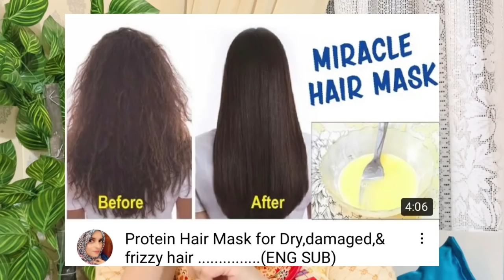Females Hygiene Tips,all Ladies must know || No Body smell, hairy body , Rashes Or yeast infections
**Video Links :**